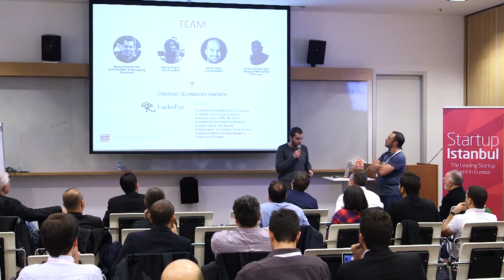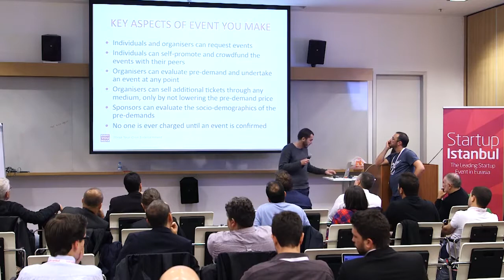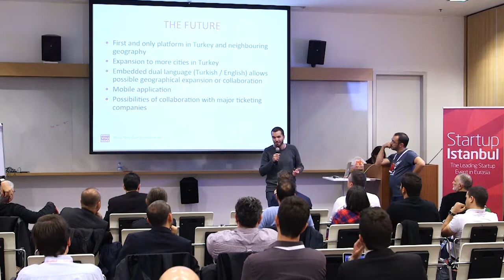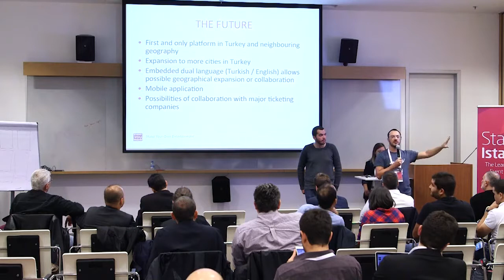Burcal Kavkeralp - Startup Istanbul 2015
Burcal Kavkeralp

ABOUT SPEAKER

Burcal Kavkeralp is the Co-Founder at Event You Make